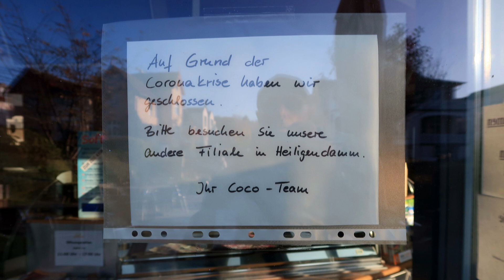Erstes Wochenende im Lockdown am Meer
Das Wetter hätte zur Strafe nicht schöner sein können. Pünktlich zum ersten Wochenende nach dem 2. Lockdown ließ Petrus die Sonne über Mecklenburg scheinen. An den Stränden änderte sich das Bild plötzlich von trist auf gutgestimmt. Nach dem verordneten Einreisestopp für Touristen vom 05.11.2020 hatten sich die Reihen beträchtlich gelichtet. Doch zu einem Spaziergang am Strand begegnete einen so die Ein oder Andere südlichere Mundart. Auch auf den Parkplätzen waren noch Nummernschilder aus Hamburg, Berlin, Hannover oder Leipzig vertreten. Also, Kontrollen gab anscheinend keine. Aber es war noch ungemein viel Platz am Strand!